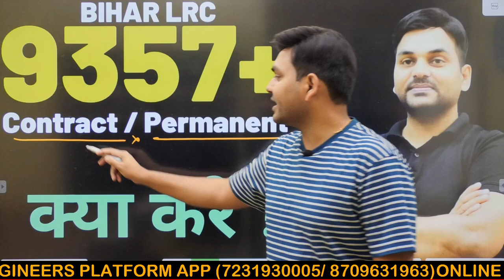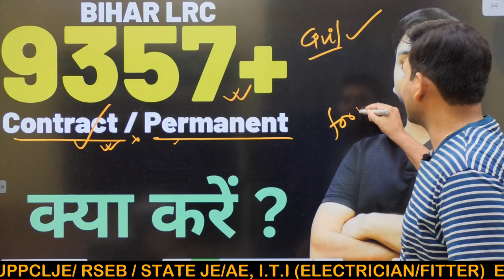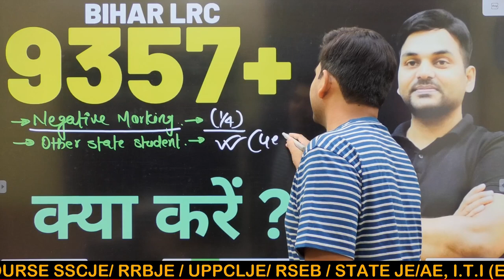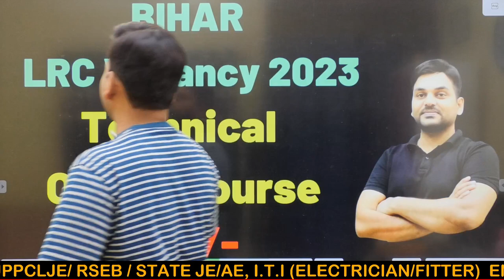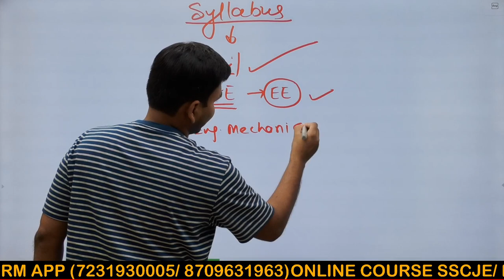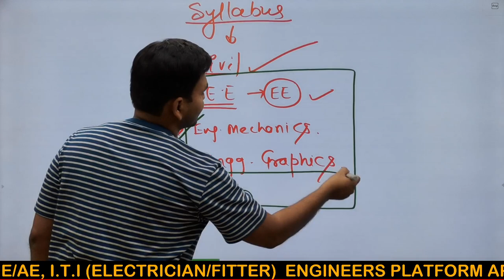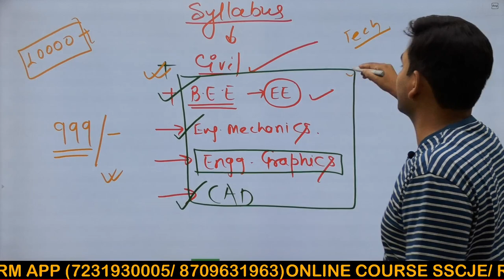Bihar LRC की तैयारी कैसे करे? I LRC Contract/Permanent Vacancy 2023 I Bihar LRC 2023 I Civil branch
🎁 CIVIL Master Course (SSCJE+ RRBJE+ DRDO + States JE AE)

🎁 Mechanical Master Course (SSCJE+ RRBJE+ DRDO + States JE AE)

📌  Electrician

📌 Fitter :-